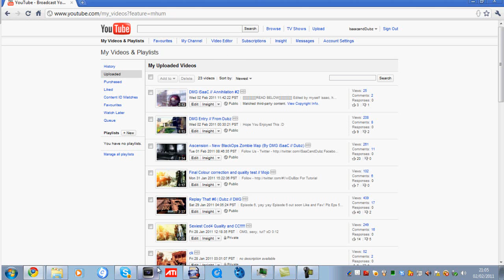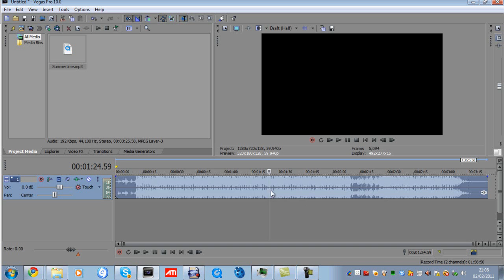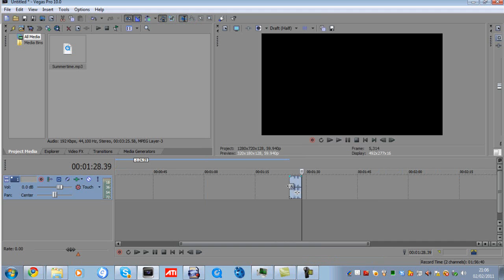How to get rid of copyright (Sony Vegas) | viDuBzx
- Right click - Properties
- Change the Method to CLASSIC
- Change the Pitch Change from
0.00000
to
0.50000

- Dubz

FOUNDER - TheZiiC